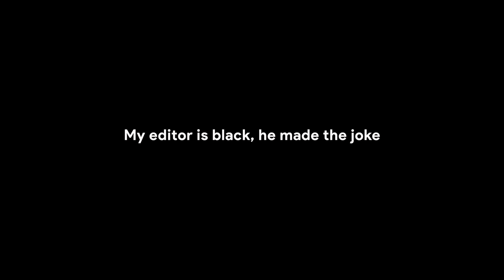Cooking Challenge W/ White House Chef!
Former White House Chef Andre Rush puts me through an intense cooking boot camp! Every challenge I fail will have some consequences...

COOKING BOOT CAMP W/ WHITE HOUSE CHEF